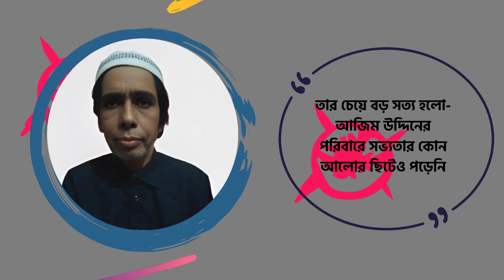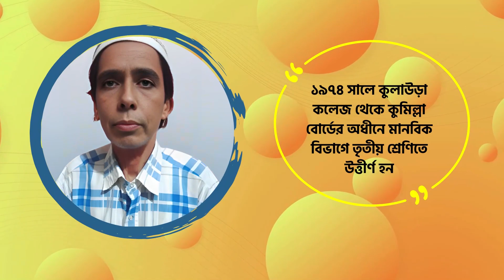শিক্ষক মো আজিম উদ্দিন।। T ALI SIR FOUNDATION AWARDS 2024।। মৌলভীবাজার।। টি আলী স্যার ফাউন্ডেশন ইউকে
52 BANGLA TV II বাংলা সংযোগ দেশে দেশে
52bangla TV is a media platform used globally, especially by the Bengali community around the world. It has a Motto ‘CONNECTING BANGLA GLOBALLY.’
52bangla TV is promoting Positive Bengali heritage, historical and cultural activities throughout the Bengali community globally. 52banglatv is committed to the Bengali global community and its going all positive by promoting public views and news, along with cultural activities.